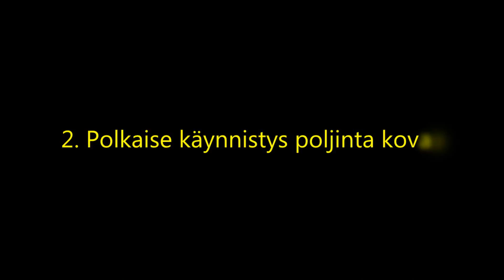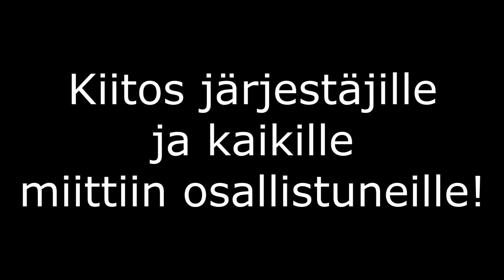Lohjamiitti 5.10.13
OneWheelRidersin järjestämä miitti lohjan alueella 5.10.13

Kamerat
Canon EOS 550D
2x Go pro HD hero 2

Musiikkit:
MitiS Feat. Anna Yvette - Rust
AlexAnder and Dr. Ozi - Down Low
Paul Atrocity - We Going On

Kiitos kaikille!